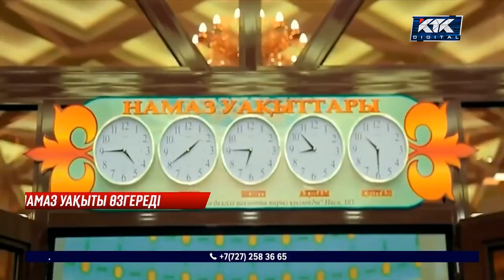29 ақпанда 22:00-ден 1 наурызға дейін бірқатар ақпарат жүйесі қолжетімсіз болады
Уақыт белдеуінің өзгеруі намаз кестесіне де әсер етеді. 1 наурыздан бастап үш мегаполис пен 12 облыста бір сағатқа артқа жылжуынан сәждеге жығылу уақыты өзгереді.